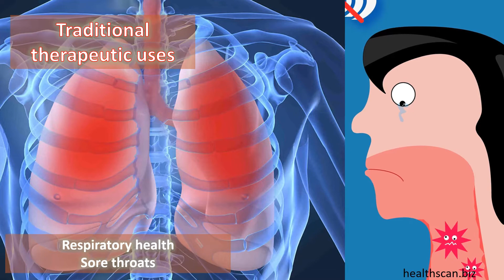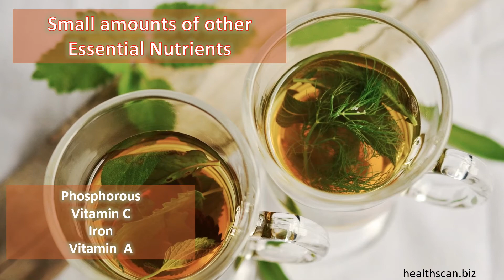Traditional therapeutic uses and Nutritional data of Mint.....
The name mint probably originated from nymph named Minthe a character in Greek mythology. According to some Greek texts, Mint plant was popular in ancient Greek and in all likely it was used as aroma spray to ward off body odours.
Important constituents
Volatile oils that include: Menthol, Menthone
Flavonoids :Luteolin, menthoside
Phenolic acids
Triterpenes
Health Scan
The Health & Life Style Online Monthly Global Magazine